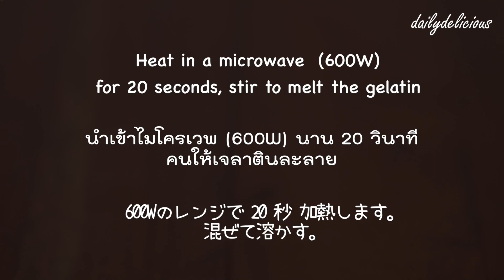Strawberry yogurt rare cheesecake, ชีสเค้กโยเกิร์ตสตรอเบอรี่แบบไม่อบ, いちごヨーグルトチーズケーキ